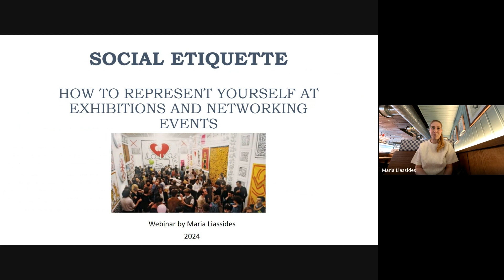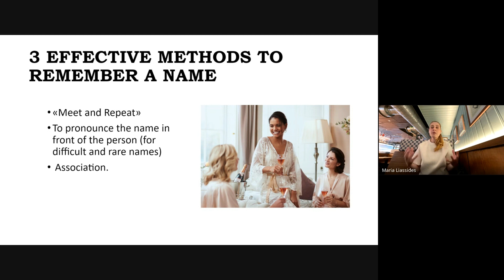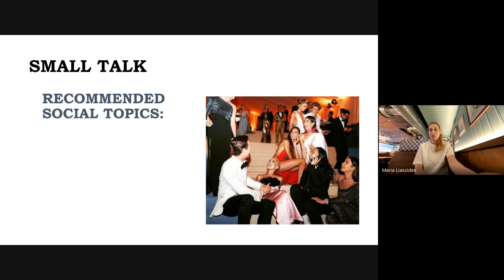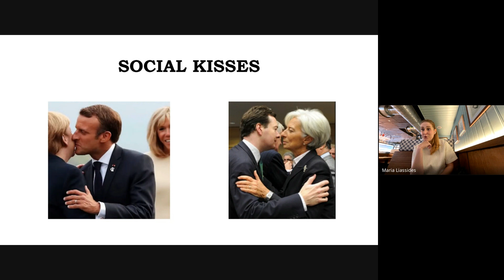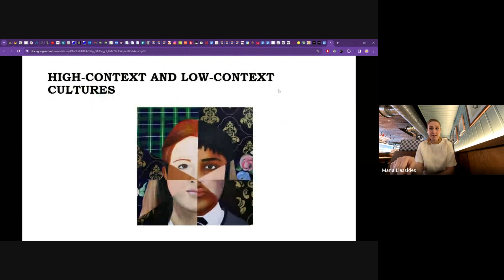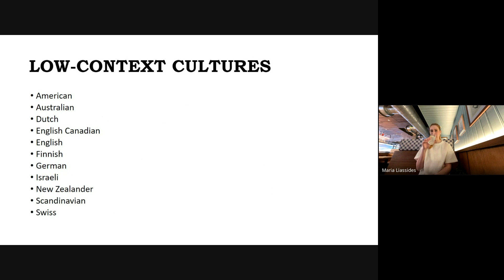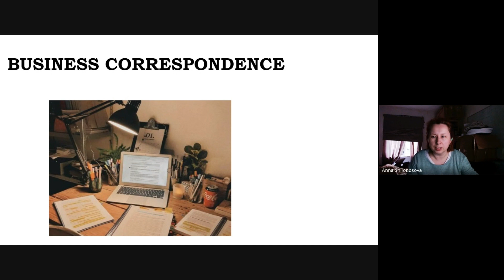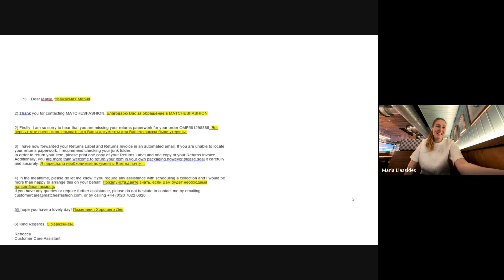Webinar Social Etiquette with Maria Liassides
🌟 Join us for a new webinar on "Social Etiquette: How to Present Yourself at Exhibitions and Networking Events" with Maria Liassides, a renowned expert in table, social and business etiquette.

🏆 Winner of the 2022 International Etiquette Forum Best Newcomer Award, Maria is a proud member of the Association of Etiquette Specialists (MAKPEK) and a resident of the Women's Community London (WCL).

🎨 This webinar is tailor-made for artists who want to improve their networking skills, learn effective communication strategies and make a lasting impression at exhibitions and networking events. Don't miss this opportunity to refine your social etiquette and enhance your professional presence!